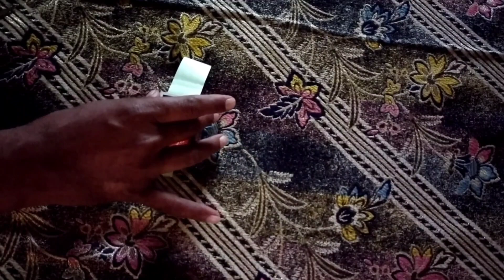Magic trick||New Adventure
Magic Trick||New Adventure||New Hack||Adventure Official TV